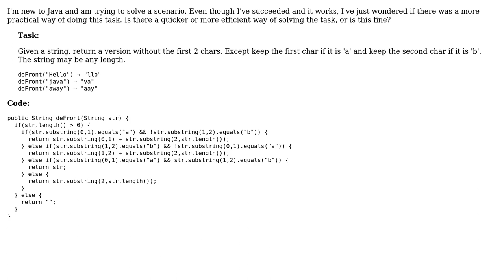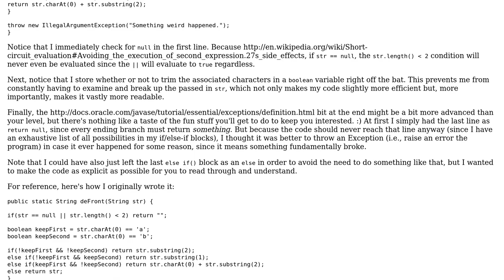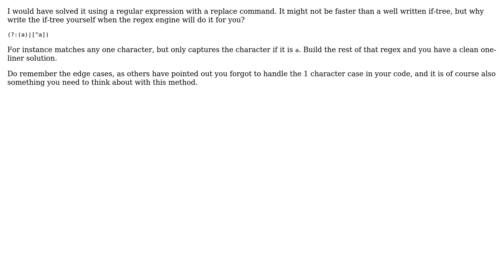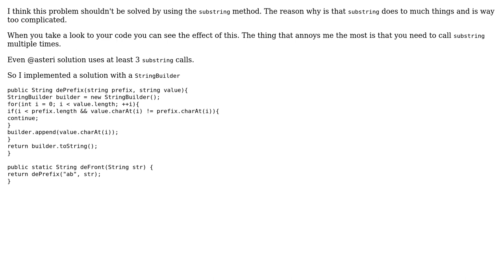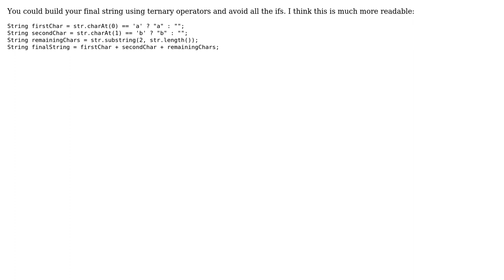Return a string without the first two characters (7 Solutions!!)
Return a string without the first two characters

With thanks & praise to God, and with thanks to the many people who have made this project possible! | Content (except music & images) licensed under CC BY-SA | Music | Images & others | With thanks to user stackzebra user Simon Forsberg user chows2603 user Bruno Costa user asteri user aaaaaaaaaaaa user 3lliot user 200_success and the Stack Exchange Network Trademarks are property of their respective owners. You are responsible for your own actions.